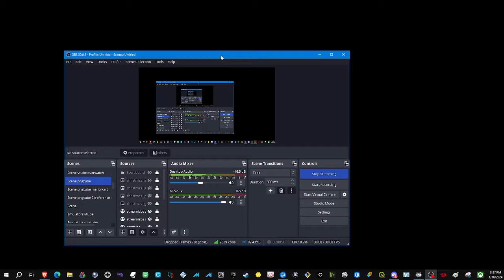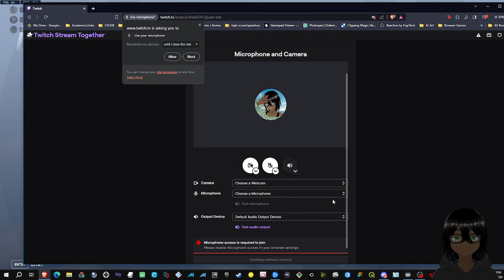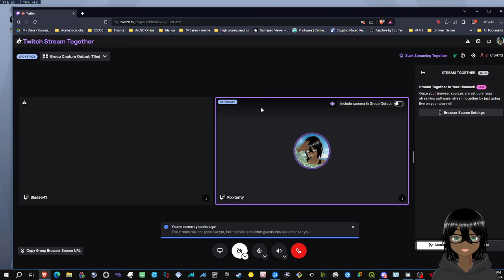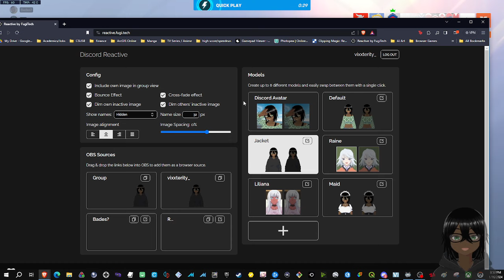Overwatch 2 :: 1/16/24 :: it's ok bud (Part 2)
more quick play with bades and blade